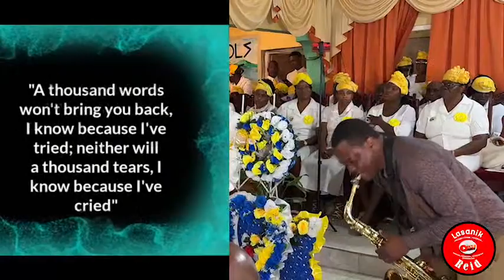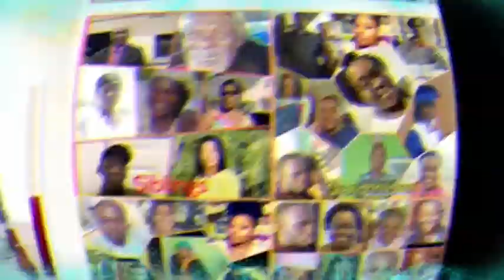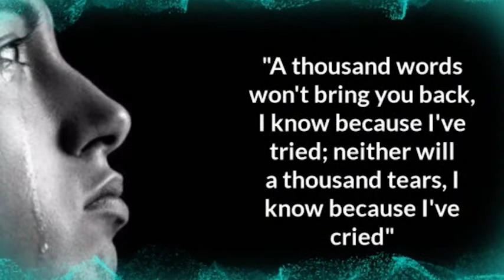Pastor Hyacinth B. Uter Thanksgiving Service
h Needs these to help improve my channel Thanks in Advance lasanyareidkonnections lasanikreidyoutube jamaica ttps://a.co/d/7kj87qk